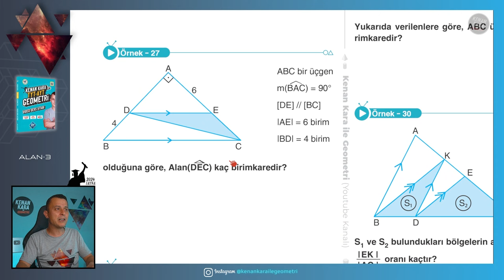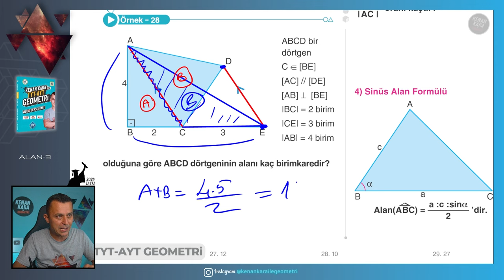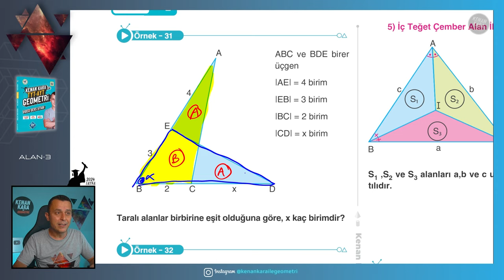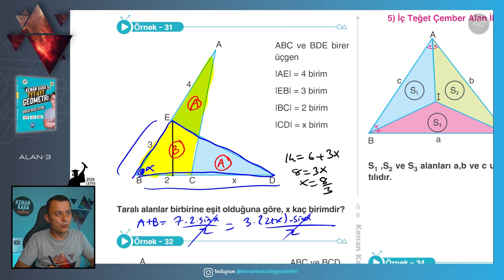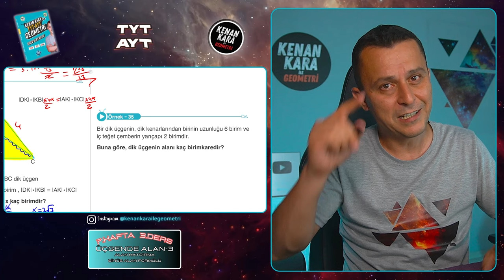Üçgende Alan-3 | GEOMETRİ KONU ANLATIMI (2024 Tayfa) (TYT-AYT)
TYT-AYT Geometride Üçgende Alan konusunun yeni nesil sorularla ayrıntılı şekilde anlatımı

📄Tanıtım ve İnceleme PDF: